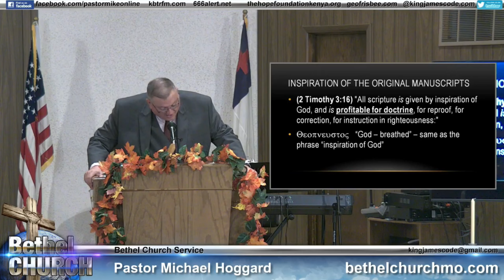When Preachers Fall Away